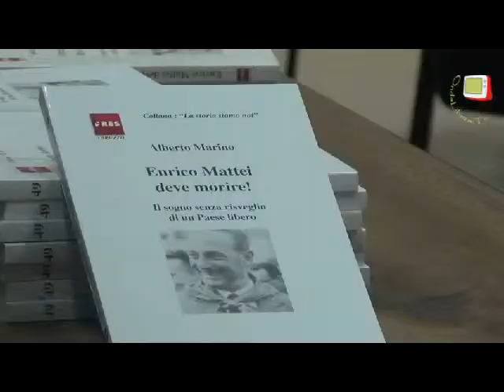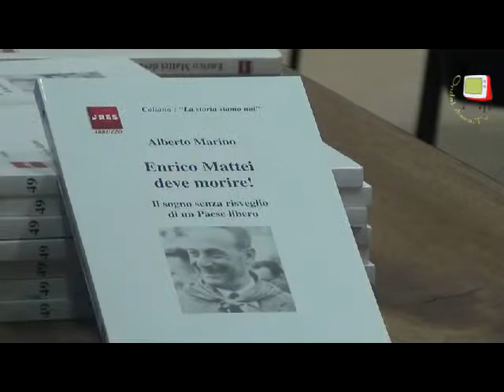Fano . ITC "C. Battisti" - Alberto Marino presenta il suo libro "Enrico Mattei deve morire"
Il 10 febbraio 2014 nell'aula magna dell'I.T.C. "C. Battisti" di Fano il Prof. Alberto Marino ha presentato il suo libro "Enrico Mattei deve morire" col quale ha fornito una ricostruzione della vicenda che portò alla morte di Enrico Mattei, in base alla quale viene decisamente scartata l'ipotesi dell'incidente aereo ed abbracciata quella dell'attentato.